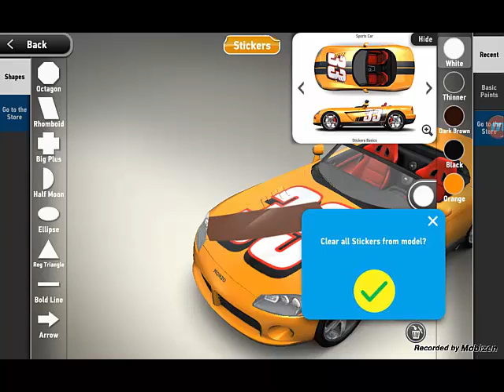Monzo'daki Beceriksizliğimiz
Yeni oyunumuz monzo ile sizlerleyiz (: